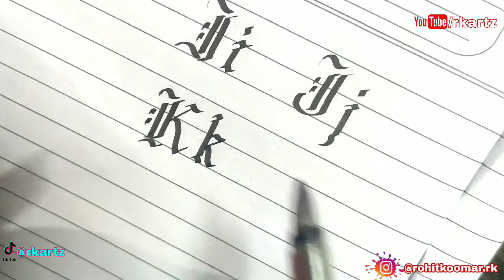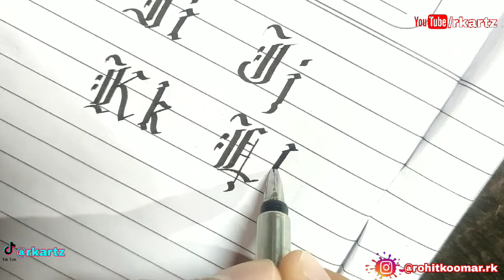Gothic calligraphy for beginners | letter k | letter L | Calligraphy writing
Feel free to suggest in comment box below.